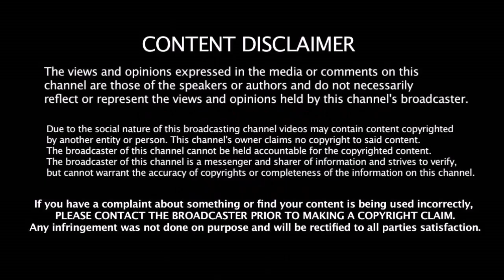வீடியோ வெளியிட்ட தல தோனி வாழ்த்து மழை பொழிந்த சென்னை சூப்பர் கிங்ஸ் ரசிகர்கள்